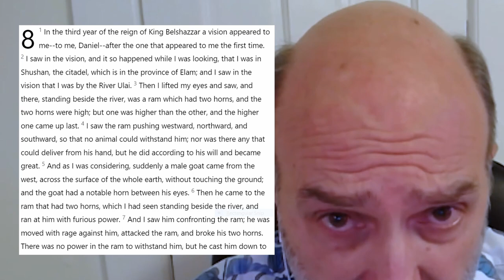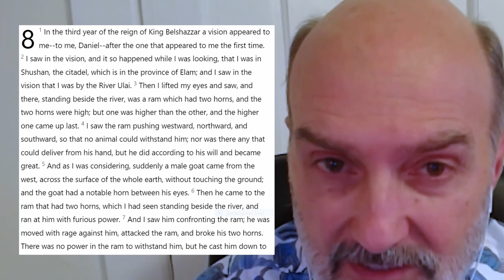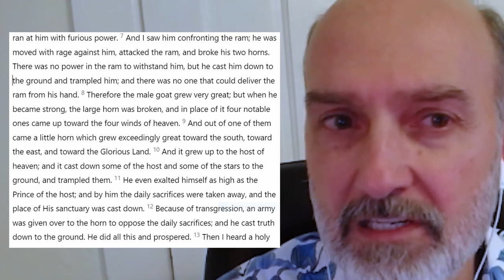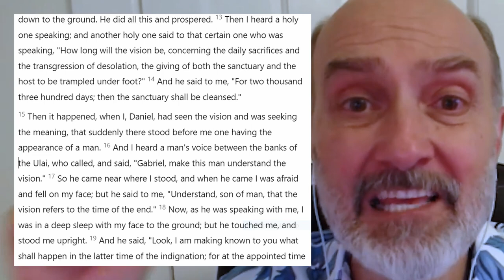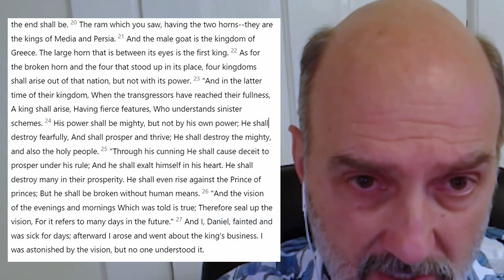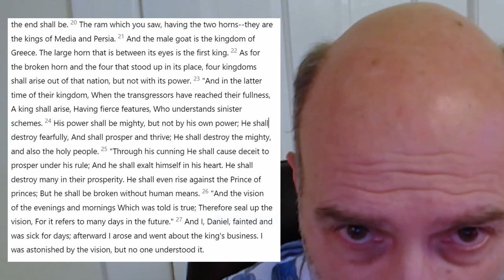If U.S. Bombs Iran will Russia Bomb U.S.? Armageddon Apocalypse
Check out these great books on Amazon to improve your Spanish.

Spanish Verb Tenses workbook

Spanish Short Stories for Beginners

As you can see I'm an awesome and humble Spanish teacher too. If you'd like to have private online classes with me click this link to see pricing and scheduling.